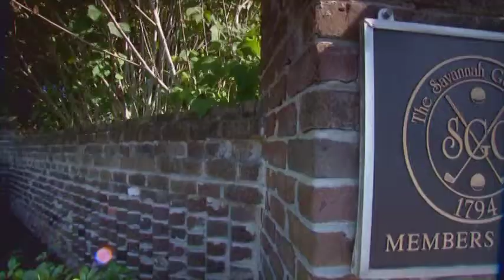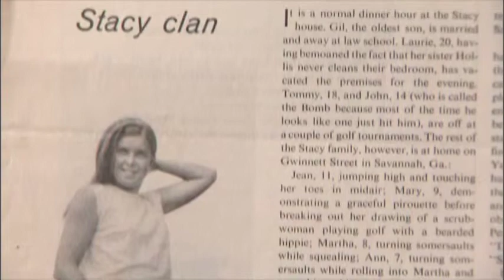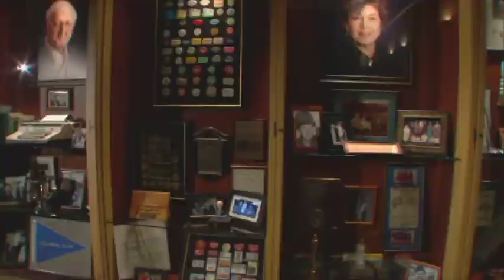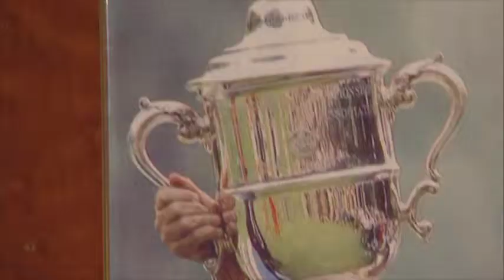2012 Induction: Hollis Stacy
Veteran Category Inductee Hollis Stacy from the 2012 Woirld Golf Hall of Fame Induction Ceremony.

Images & Footage Supplied by: Augusta National Inc. / Though Equity Motion, European Tour, Golf Channel, LPGA, PGA of America, PGA TOUR, R&A, and the USGA Museum.